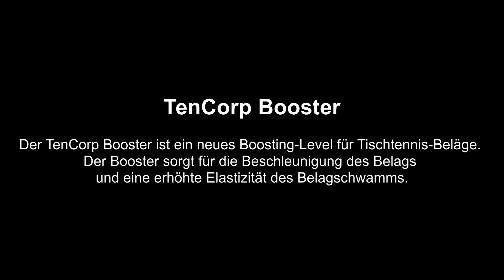TenCorp® Booster für Tischtennis-Belag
Der TenCorp Booster ist ein neues Boosting-Level für Tischtennis-Beläge. Der Booster sorgt für die Beschleunigung des Belags und eine erhöhte Elastizität des Belagschwamms.

Der TenCorp Booster sorgt für eine ausgezeichnete, gleichbleibende Konsistenz. Der Booster interagiert nicht mit Luft, daher hält seine Wirkung lange an. Der Booster wird schnell vom Belagschwamm absorbiert.

Der TenCorp Booster verändert den Wurfwinkel nicht.

Der Booster verändert die physikalischen Eigenschaften des Belags auch bei erneuter Anwendung nicht, wie bei anderen regulären Boostern. Der Wurfwinkel ändert sich nicht, er bleibt gleich und verlängert so die Lebensdauer der Beschichtung erheblich.

VOC ITTF-Grenzwert

Der zulässige Wert für VOC ITTF beträgt ≤ 3,3 ppm. Der vom WatchGas NEO 20 Minuten nach der Anwendung gemessene VOC-Wert betrug 0,65 ppm mit einem Korrekturfaktor von 1 (Isobutylen-Äquivalent) – deutlich unter dem zulässigen ITTF-Grenzwert.

Anleitung:

Mindestens 3 Schichten (optimal 5-7 Schichten) auftragen und 24 Stunden ruhen lassen, damit der Booster gleichmäßig durch den Belag dringen kann und ein gleichmäßiger Effekt entsteht. Anschließend den Belag auf das Holz kleben.

Lagerdauer:

Die Mindestlagerdauer in einer geschlossenen Verpackung beträgt 2 Jahre.

Empfohlene Lagertemperatur (°C): min. 0 ; 30 max